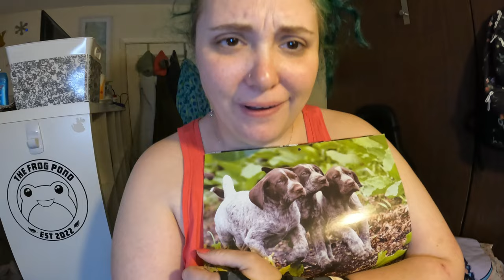no rest for the wicked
I  had a nap and didn't know what day it was/what time it was.

Equipment:
Camera: Canon EOS M50
Mic: Rode Wireless Go
Tripod: Manfrotto MTPIXI-B PIXI Mini Tripod
Editing Software: Filmora